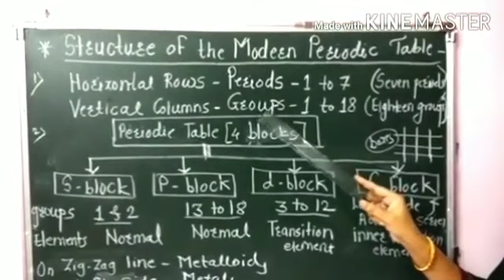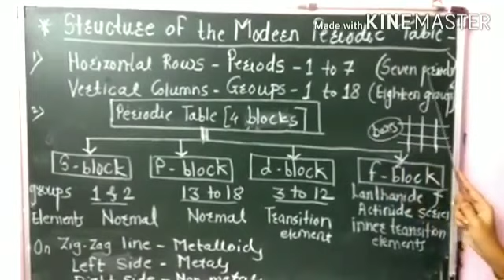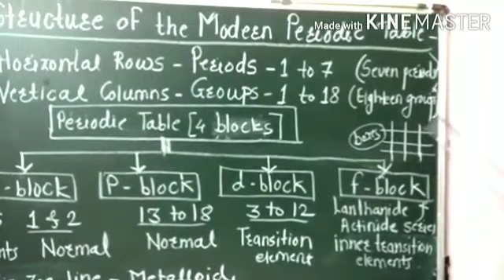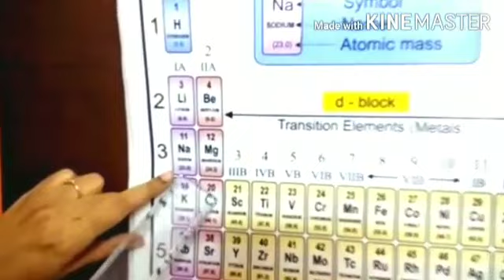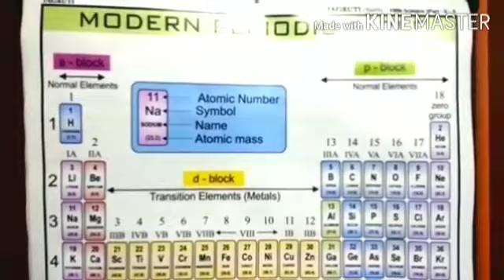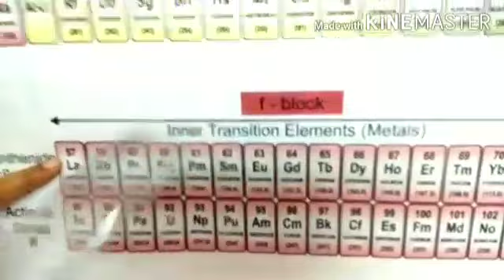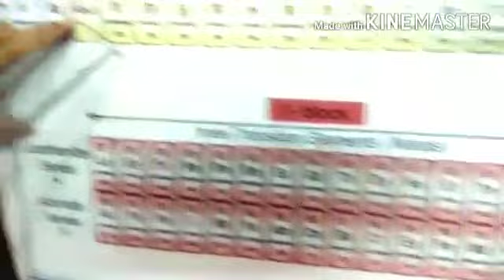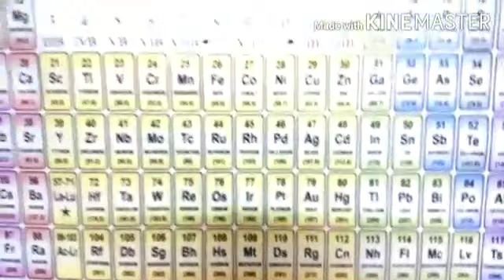Structure of modern periodic table part 1